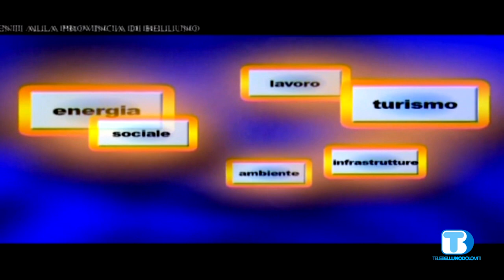Voce Slongo 130720 001